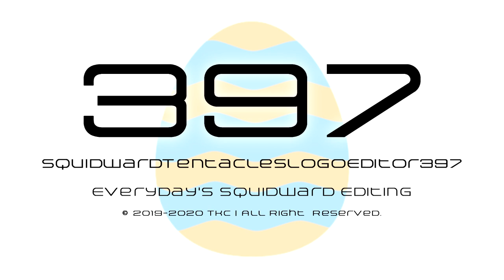{REQUESTED} SquidwardTentaclesLogoEditor397 "Arkitech" Special Easter Day Logo (02.04.2020)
Requested by: AdidasSpartanアディダススパルタン

and For SquidwardTentaclesLogoEditor397 // TRVM HD Again.

New Intro Of Easter Day (2nd Apr - 12th Apr)
This Music is Used by Tribune Entertainment Company